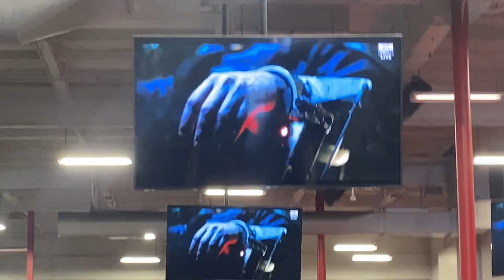IM SO EXCITED!!